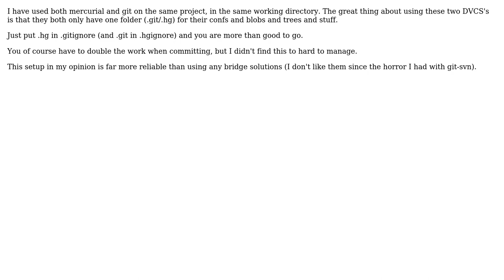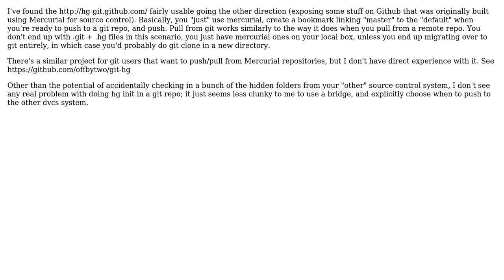Software Engineering: Having a Git repo and mercurial in the same directory (2 Solutions!!)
Software Engineering: Having a Git repo and mercurial in the same directory

With thanks & praise to God, and with thanks to the many people who have made this project possible! | Content (except music & images) licensed under CC BY-SA | Music | Images & others | With thanks to user Vladaimir Cetkovic user JasonTrue user D. Mathis and the Stack Exchange Network Trademarks are property of their respective owners. You are responsible for your own actions.